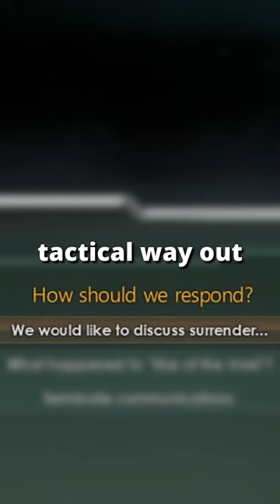The Great Khan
Video Description:
Stellaris is a 4X grand strategy video game developed and published by Paradox Interactive. Stellaris' gameplay revolves around space exploration, managing an empire, diplomacy, and space warfare with other space-faring civilizations.